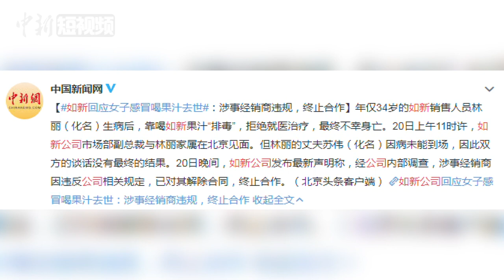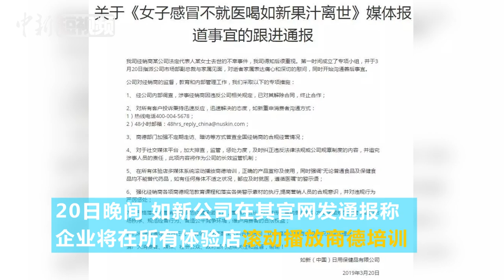如新果汁事件后续：内部培训画面曝光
近日，直销企业“如新”一业务员高烧数天未就医，只喝如新G3果汁，后因肺部严重感染死亡一事引发关注。
    3月20日上午11时许，如新与死者家属召开第一次见面会。
    会上，如新相关人员表示：“涉及到的经销商行为系个人行为，不代表公司。”逝者家属在会上发布声明：将向公安机关报案，追究刑事责任，并将成立联合律师团向美国提起诉讼。
    在受访者向中新网记者提供的如新内部培训课上，如新的老师在讲课时提到：自己的公公罹患多种癌症，在医生表示已经对他放弃（治疗）后，因为吃了如新的产品，半年后所有指标回复正常。
    中新网记者3月20日探访位于北京日坛的如新线下体验馆时发现，最近被媒体曝光的G3饮料已经下架，但其他产品仍正常销售。 此外，记者发现，体验馆内随处可见“成功励志”的文字，在媒体播放系统中，也不断循环展示出多为“销售巨星”，并专门设置了供顾客浏览的“成功名人榜”。
    记者了解到，店内的顾客不仅自己会购买产品，同时也会主动向其他顾客推销产品。他们的身份也不仅是如新的顾客，也是如新的经销商。
    3月20日晚间，如新公司在其官网发通报称，企业将在所有体验店多媒体系统滚动播放商德培训，正确的产品宣称及使用，同时强调“无论普通食品及保健食品均不能替代药品，如有任何身体不适之状况，都应及时就医，遵循医嘱”的警示语。
（记者 杨雨奇）